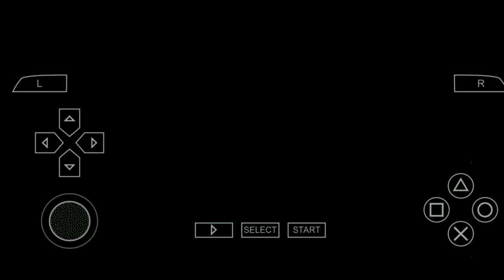Grand Theft Auto - China town wars (PPSSPP) 500MB ONLY |TAGALOG GAMEPLAY - GAME CENTER PH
(Ppsspp)